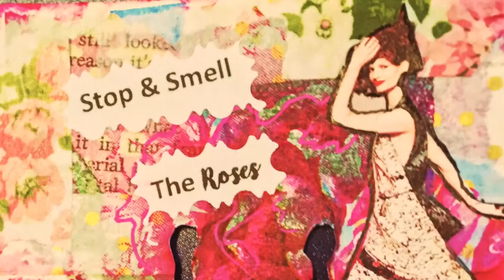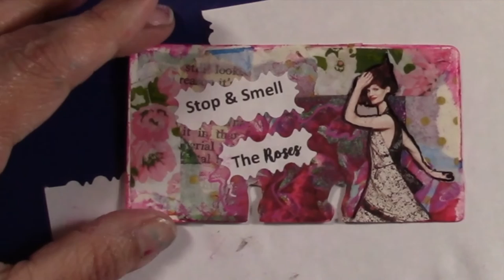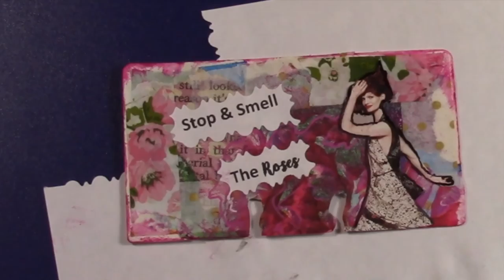How to: Scraps Rolodex Card a Week #5: Slow Down!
Using my scraps from left over projects I alter rolodex cards. So fun!

This week's prompt is Slow Down!

I really appreciate it when you stop by and watch the video from start to finish. It means a lot. I always make a point of replying to your comments. :)

This video contains proprietary information and content created only for my YouTube channel (unless I have given permission on another site!)

You may share on social media sites and I really appreciate that!

Please do not include in any paid websites or classes without my written consent or on any site that will make monetary gains from my videos.

You can find my Anneliese's Mixed Media Everything!

Music is from Apple's iMovie video editing software and purple-planet.com